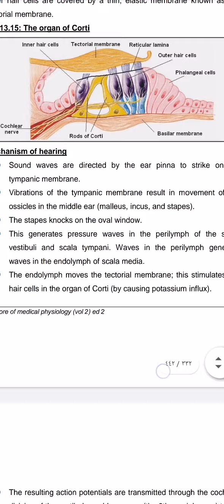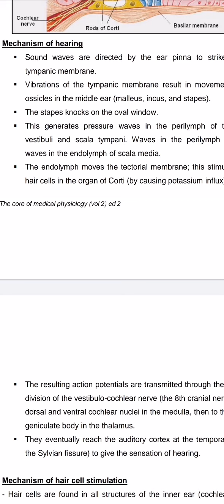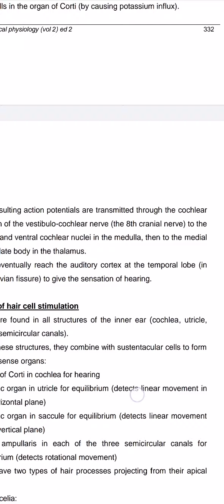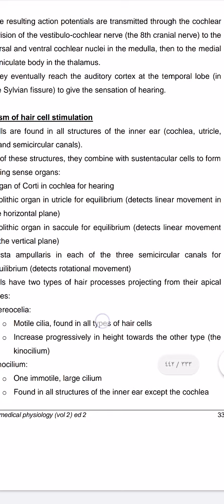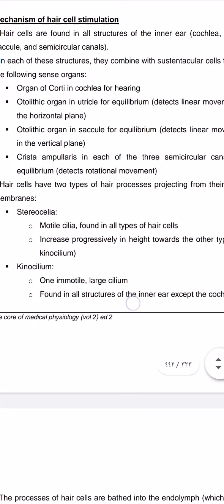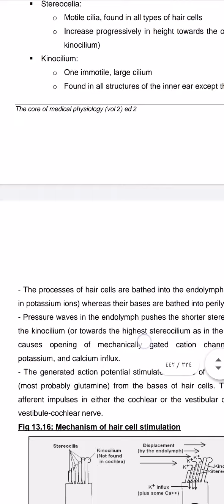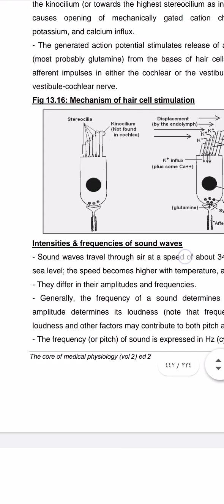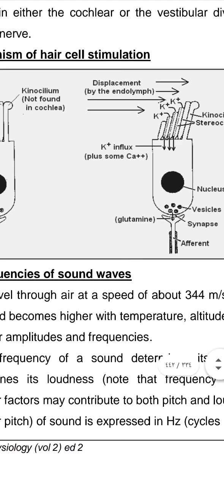Hearing physiology شرح part 3